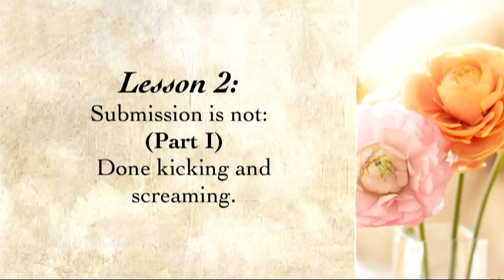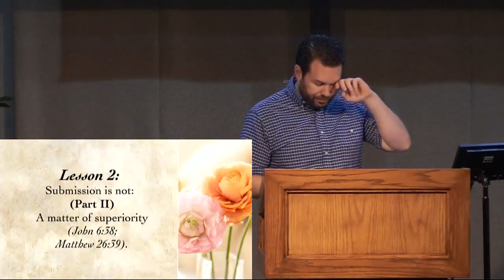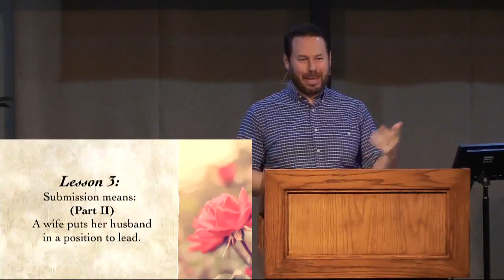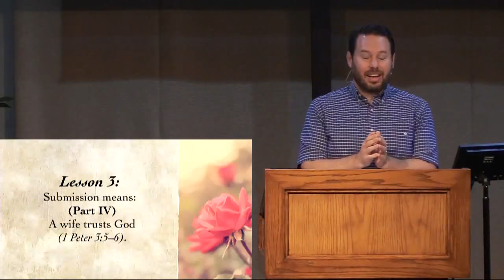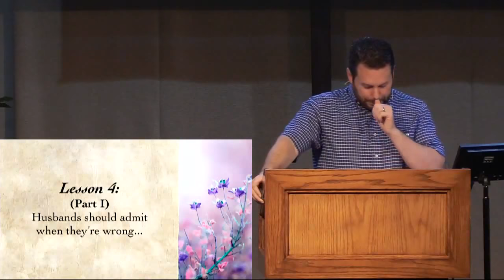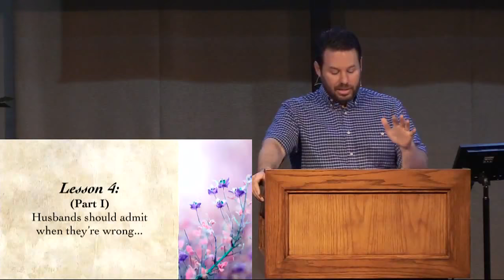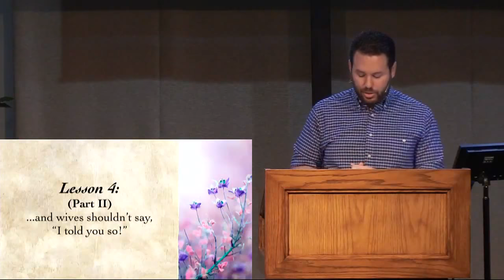Wives Submit to Your Husband | Your Marriage God's Way Conference | 3rd Message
“Wives submit to your husband as to the Lord,” is the primary command for wives found in Ephesians 5:22-24 (see also Colossians 3:18, and 1 Peter 3:1). What does, “Wives be subject to your own husbands” mean? What does it look like for wives to submit to their husbands? Also, how can husbands make it easier to submit to them?

Are you looking for Christian marriage conference speakers? Putting on Your Marriage God’s Way Conferences and helping couples have Christ-centered relationships is one of my joys. Find all the information you need at this

Here is the free handout given to attendees

Receive a free copy of Scott's book, Seven Biblical Insights for Healthy, Joyful, Christ-Centered Marriages

00:00:00 MESSAGE LESSONS for Wives Submit to Your Husband
00:03:23 Lesson 1: Submission is necessary.
00:05:42 Lesson 2: Submission is not (Part I) done kicking and screaming.
00:10:05 Lesson 2: Submission is not (Part II) a matter of superiority.
00:16:03 Lesson 3: Submission means (Part I) husbands still listen to their wives.
00:19:20 Lesson 3: Submission means (Part II) a wife puts her husband in a position to lead.
00:29:26 Lesson 3: Submission means (Part III) a wife supports her husband even though she disagrees with him.
00:33:12 Lesson 3: Submission means (Part IV) a wife trusts God.
00:38:50 Lesson 3: Submission means (Part V) a wife keeps her strength under control.
00:45:13 Lesson 4: (Part I) Husbands admit when they’re wrong...
52:22 Lesson 4: (Part I) Husbands admit when they’re wrong (Part II) and wives shouldn’t say, “I told you so!”

Husband asks wife:
• How do I make it hard for you to submit to me?
• How do I make it easier for you to submit to me?
• Do you feel like I listen to your thoughts when it comes to making decisions?
• Do you feel like I admit when I’m wrong, or do I make excuses and shift blame?

Wife asks husband:
• Do you feel like I submit “kicking and screaming”?
• Do you feel like I put you in a position to lead?
• Do you feel like I take control of situations or decisions that should be left to you?
• Do you feel like I say, “I told you so!”?